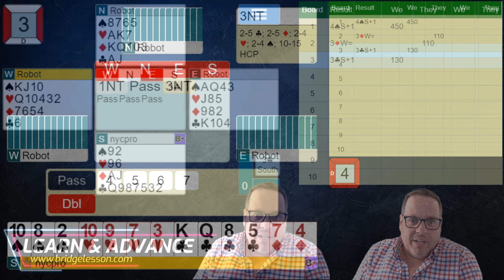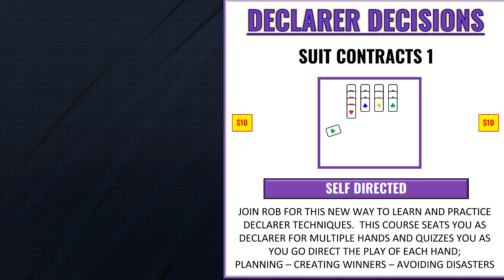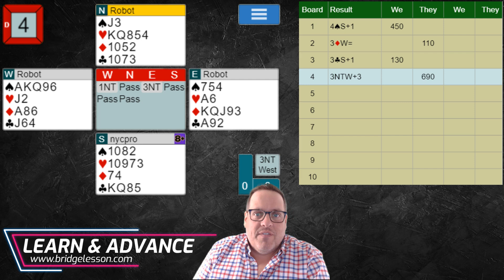THE WEEKLY CHALLENGE (Vol. 45 / Episode 2)